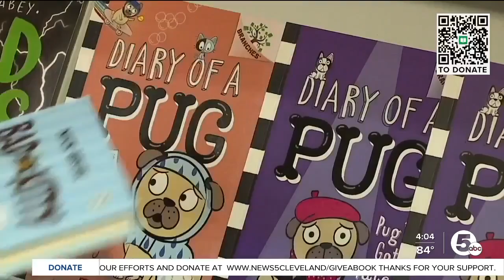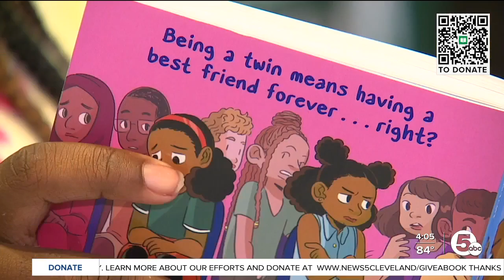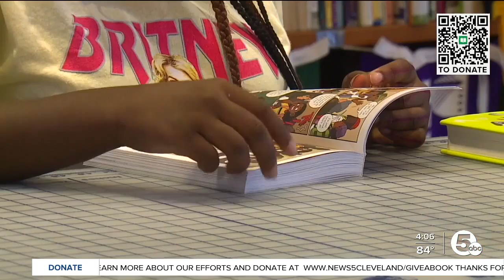Students at Wade Park School in Cleveland thankful for book donations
Wade Park School on the east side of Cleveland received the 500,000 book from the “If You Give A Child A Book Campaign” on behalf of the Scripps Howard fund and News 5 Family.